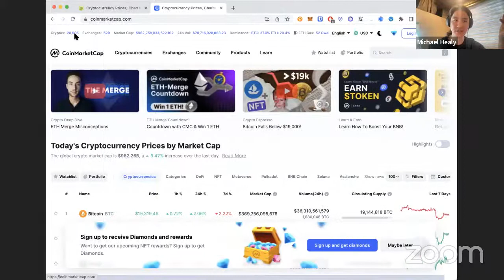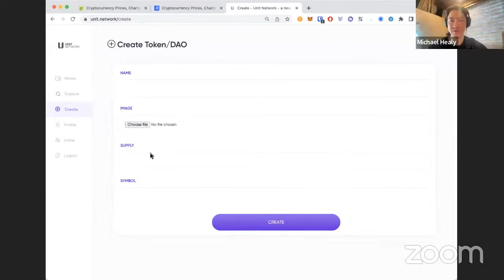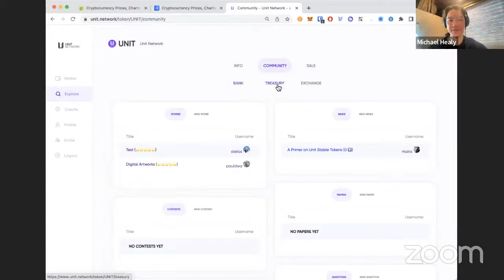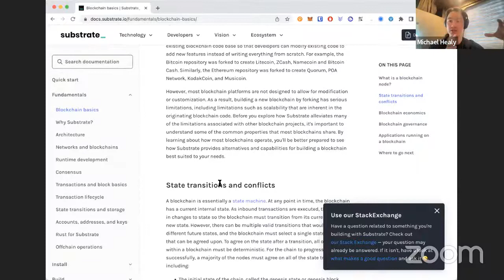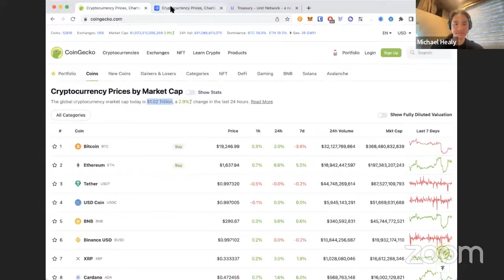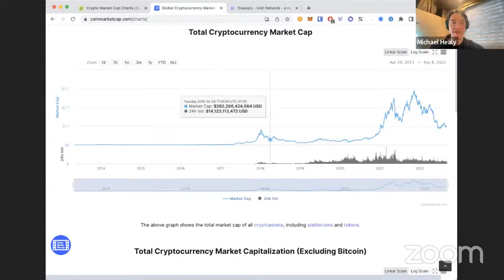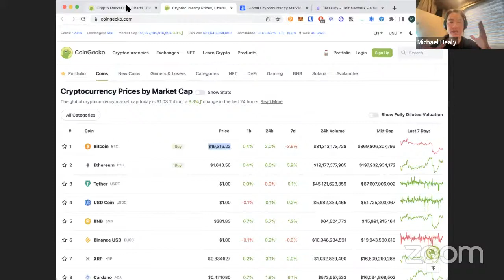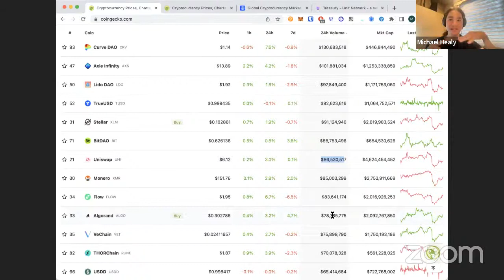Unit Masters Cohort 11 - Week 6 Speaker Session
Topic: The Token Economy - Solving Wealth Inequity.
Speaker: Michael Healy, co-founder of Unit Network

Can The Token Economy be a Revolution?

Web3 can create a more equitable world, and one of the means for that is tokenization. Tokens can represent a piece of collective success in society.

Speaker Bio: Michael is co-founder of Unit Network, the leading token builder focused on powering the token economy using the Unit Network blockchain.